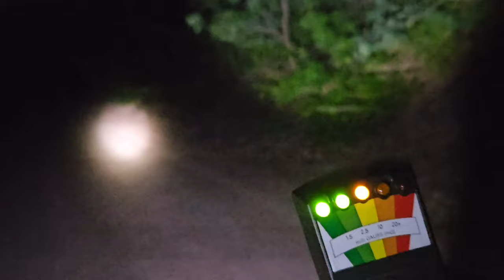haunted quarry road